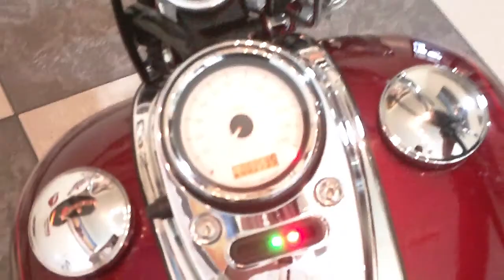Dyna Wide Glide 2010 (Red Hot Sunglow)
FXDWG Wide Glide walk around video